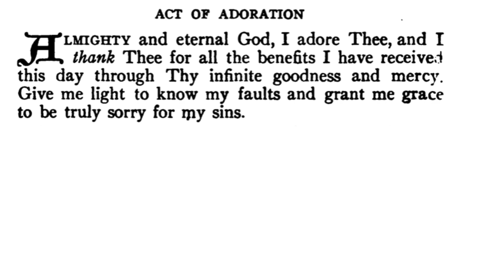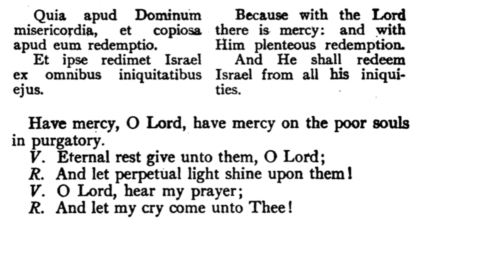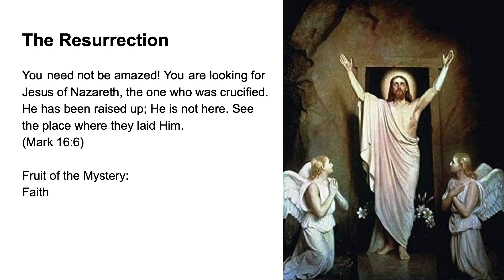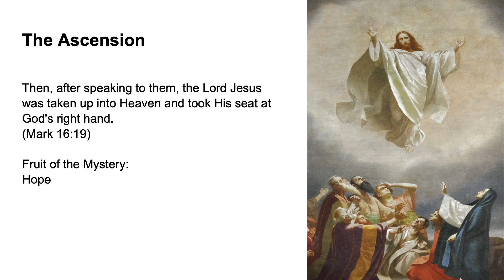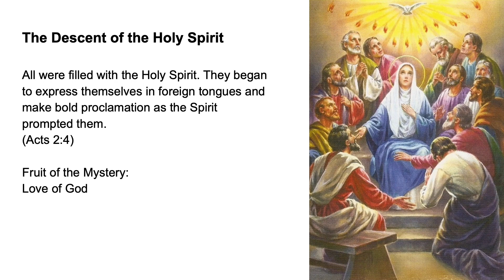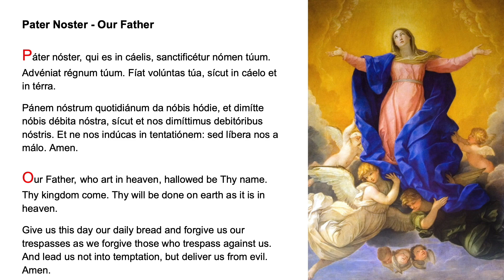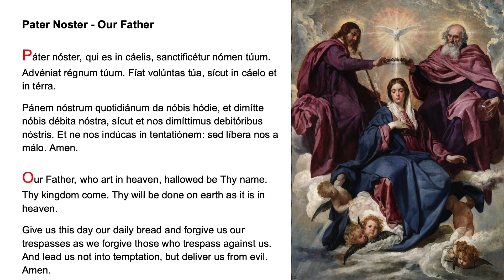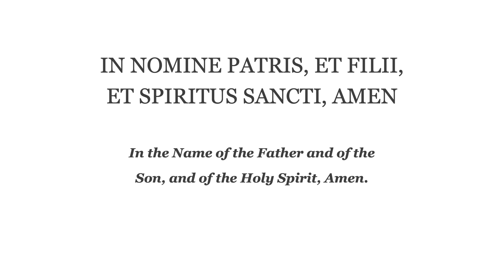💚 Evening Prayer Fr Lasance + Rosary in Latin Glorious Mysteries 💚